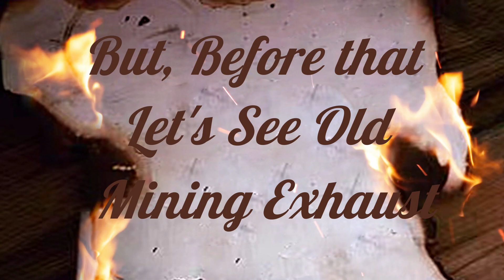ಕೆ.ಜಿ.ಎಫ್. ಅಧ್ಯಾಯ 3 | KGF Chapter 3 | The Bitter Truth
It's a continuation of my part 1 and 2 video about KGF saga. In this video we are concluding our KGF Journey..

Kolar Gold Fields (K.G.F.) is a mining region in K.G.F. taluk (township), Kolar district, Karnataka, India. It is headquartered in Robertsonpet, where employees of Bharat Gold Mines Limited (BGML) and BEML Limited (formerly Bharat Earth Movers Limited) and their families live. K.G.F. is about 30 kilometres (19 mi) from Kolar, 100 kilometres (62 mi) from Bangalore, capital of Karnataka and 245 kilometers (152 mi) from Chennai, capital of Tamil Nadu Over a century, the town has been known for gold mining. The mine closed on 28 February 2001 due to a fall in gold prices, despite gold still being present there. One of India's first power-generation units was built in 1889 to support mining operations. The mine complex hosted some particle physics experiments between the 1960s and 1992.

The Kolar gold mines were nationalized in 1956, and provided a total of over 900 tons of gold. They were closed by the Indian government on 28 February 2001 for environmental and economic reasons; food, water and shelter were scarce, and production did not justify the investment.